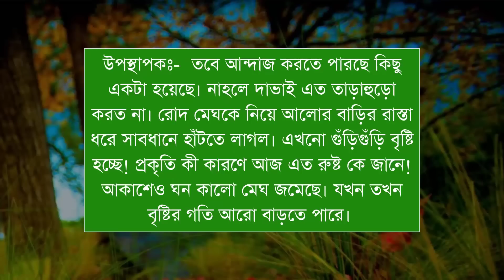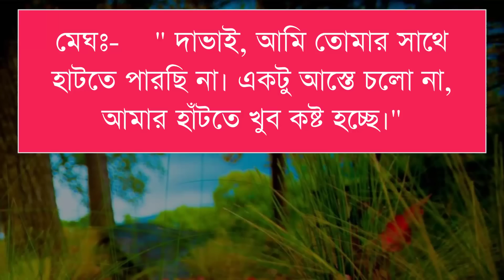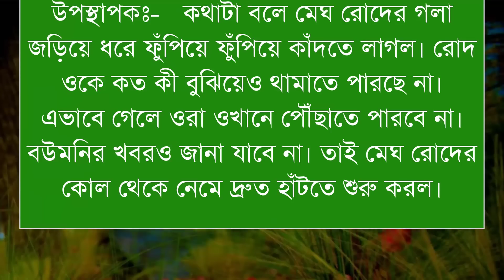গ্রাম মেয়ে যখন কোটিপতি ঘরের বউ/পাট ১১/বউ তুমি কার/ft-Shamim/Shonalika/Lissa / Himu/Voice Of Ash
📒 •Story:-

🖋•Script:-

🔰What'sApp:   👉